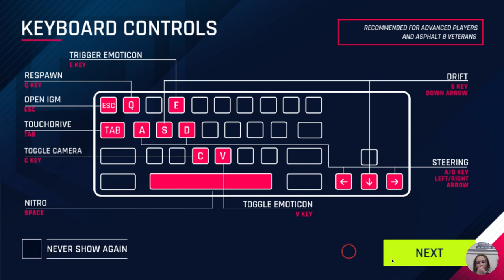Drifting is fun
we are playing asphalt legends 9